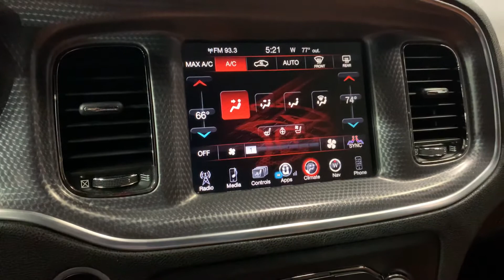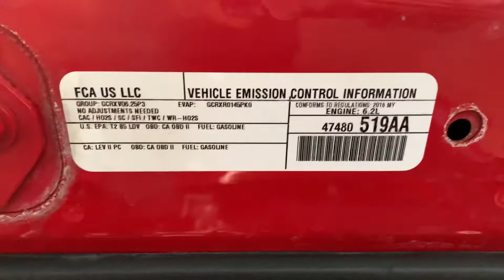2016 Dodge Charger SRT Hellcat RWD 6.2L V8 Supercharged 700 HorsePower